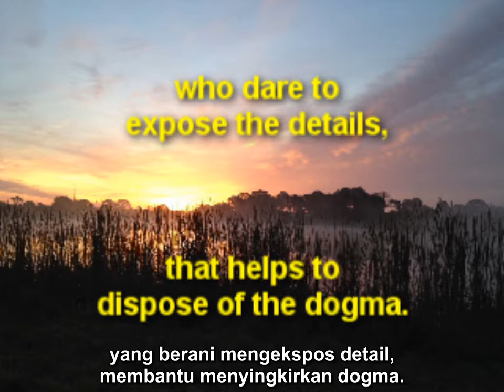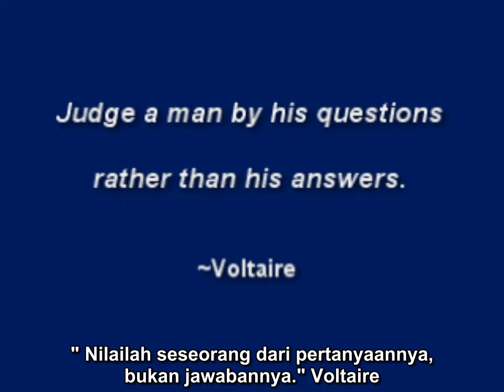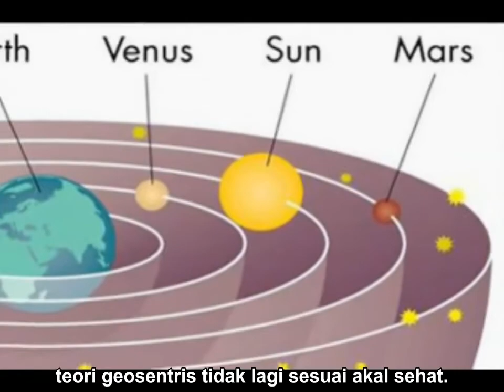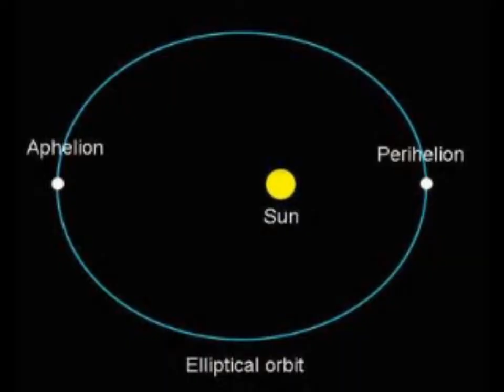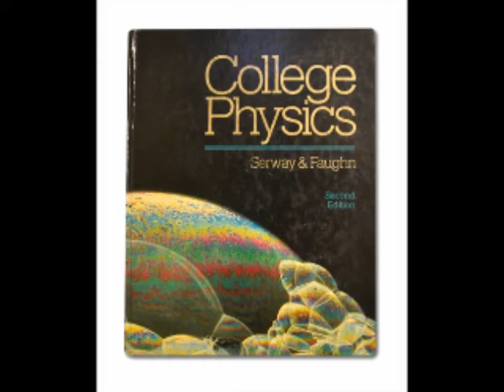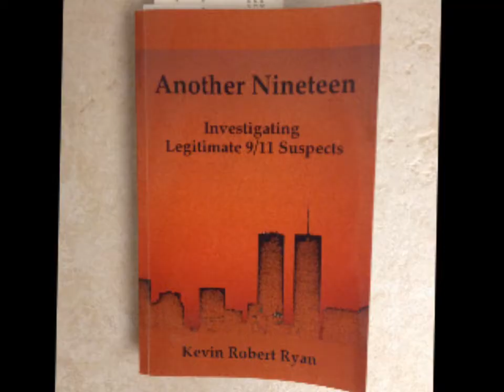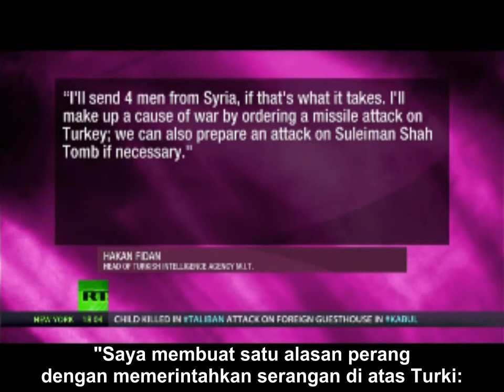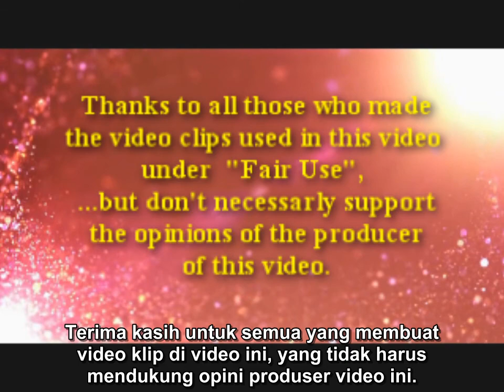The Devil's in the Details by Jonathan Cole - Teks Bahasa Indonesia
Detail, detail, detail ...